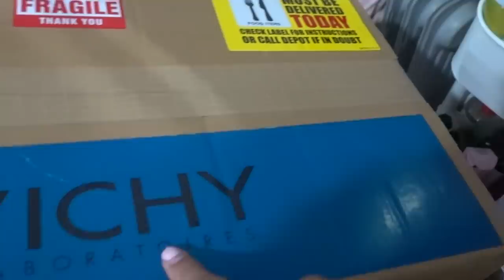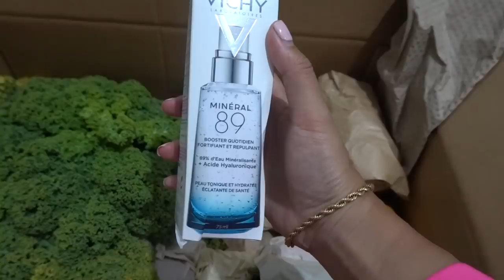I GOT A NEW DOG IN QUARANTINE! A 3RD POMERANIAN! | VLOG WEEK 55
Hi guys! This week I got a new dog in Quarantine! we adopted little Romeo from where we adopted Chanel and he is the sweetest dog ever! He is super shy but we are teaching him to slowly come out of his shell!

39a Dare To Create Artistry Palette - Morphe

234 Luxe Smoky Shader - Zoeva

224 Luxe Defined Crease Brush - Zoeva

224 Tapered Blending Brush - MAC Cosmetics

219 Pencil Brush - MAC Cosmetics

FILMING EQUIPMENT:

Studio
Godox FV200 Mono light
Godox Ring light
Godox Lantern soft box

Vlog
Go Pro Hero 8
Dji Mavric Mini